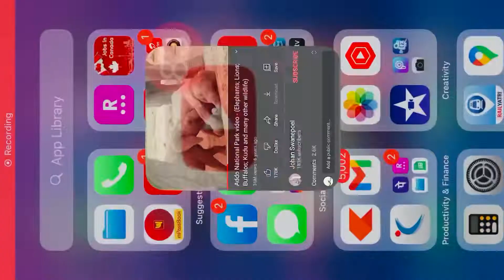Elephants are hungry for water and enjoying with his baby’s